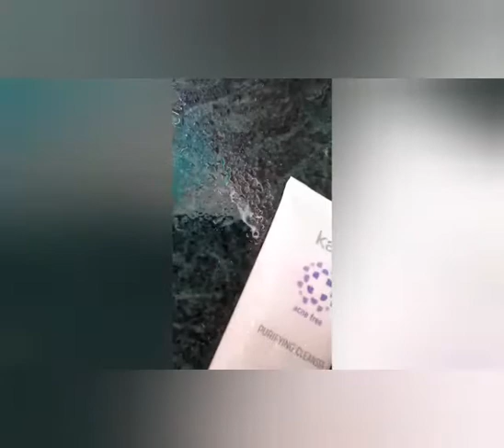KAYA CLEANSER BEST CLEANSER 👌👌